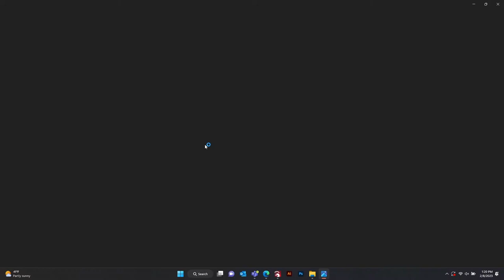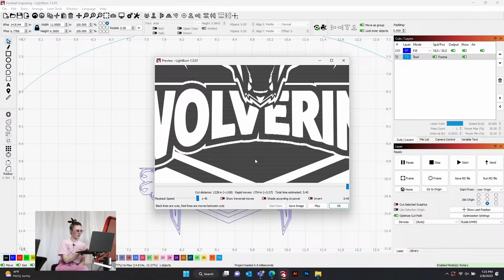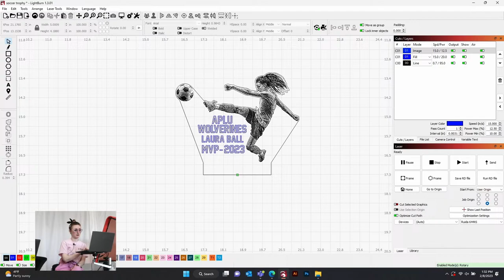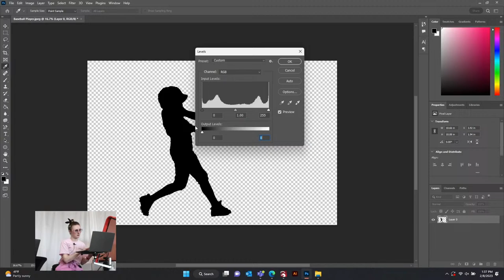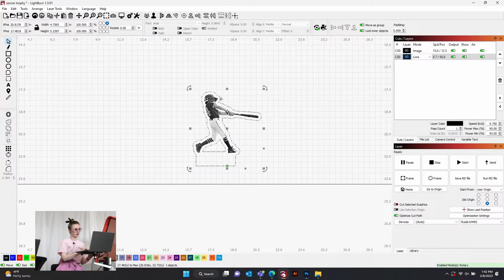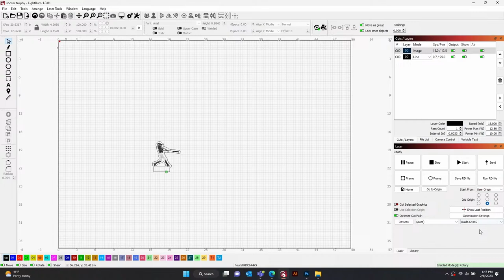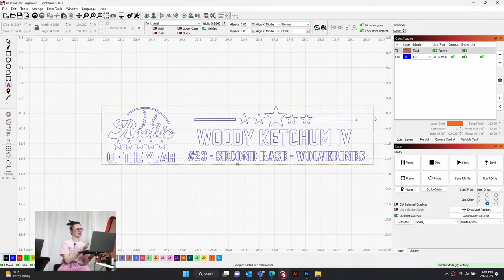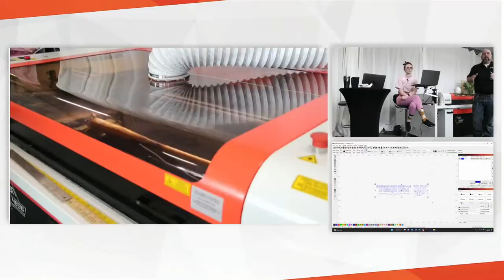How to Laser Engrave a Baseball Bat & Sports Gear